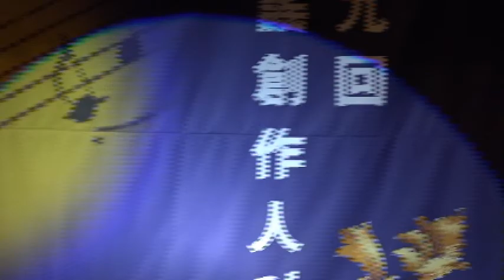내외빈소개+인사말씀(회장 김상욱)+축사(이사장 석현)_2014년 제29회 한국가요창작인의 날 개회식_영상감독 이상웅-2015.01.04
2014년 제29회 한국가요창작인의 날 개회식 및 내외빈소개+인사말씀(회장 김상욱)+축사(이사장 석현)_영상감독 이상웅-영상감독 이상웅_leesw.(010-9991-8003)